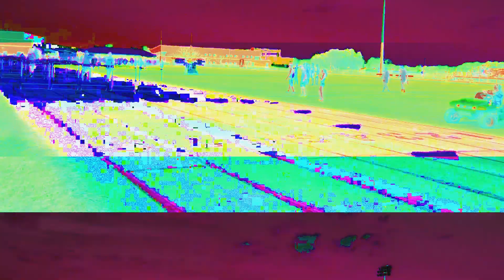February 26, 2021